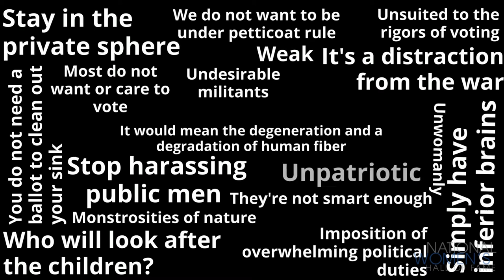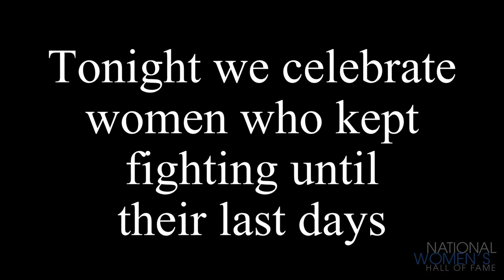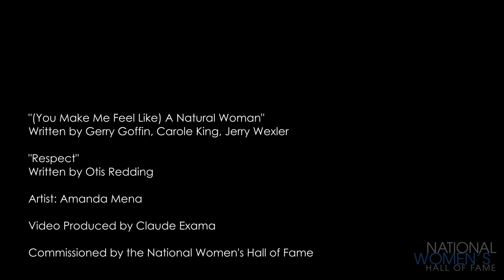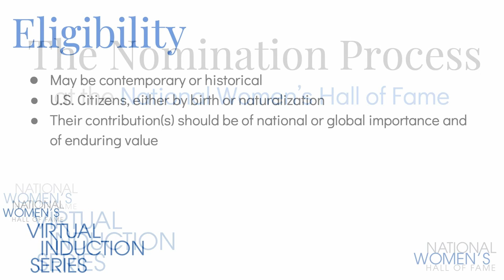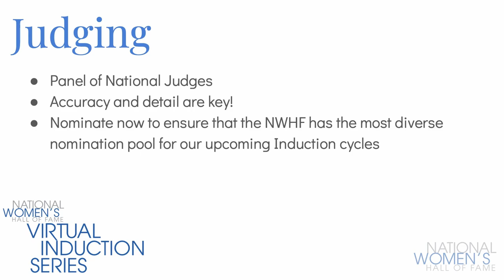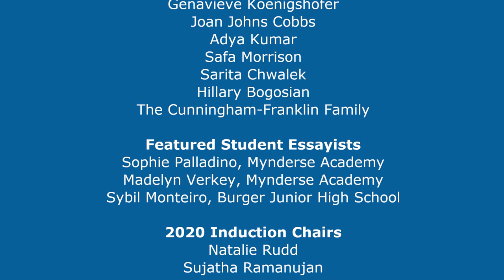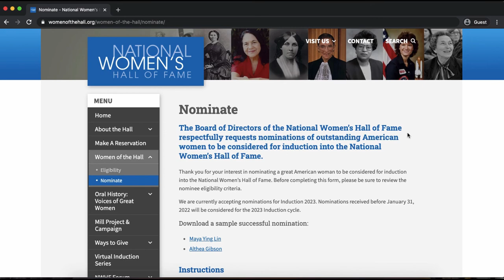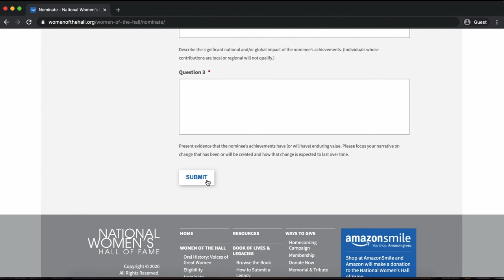National Women's Hall of Fame Virtual Induction 2020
We present the first of our virtual posthumous induction series by inducting six Black women who shaped our nation. With this first step, the NWHF engages in an on-going process of learning, educating, and honoring the women throughout our nation’s history to whom we are indebted.

Mary Church Terrell - Suffragist, Civil Rights Activist
Barbara Hillary - Adventurer, Nurse, Climate Activist
Barbara Rose Johns Powell - Activist, Librarian
Henrietta Lacks - Medical Research Revolutionizer
Toni Morrison - Author
Aretha Franklin - Singer, Activist

Spelling Correction: Ruth Bader Ginsburg